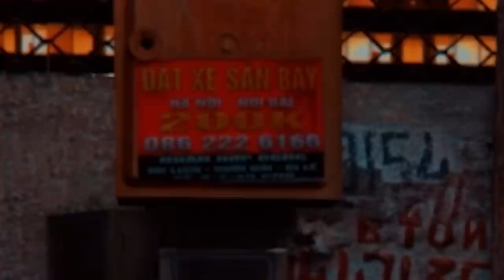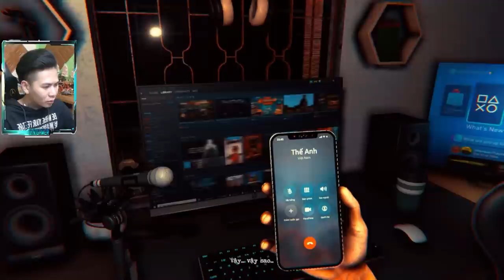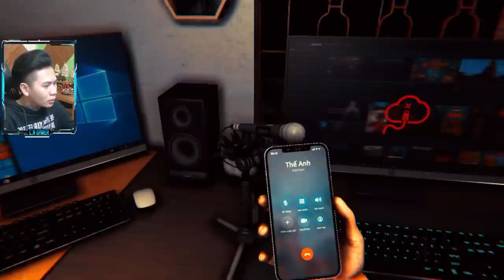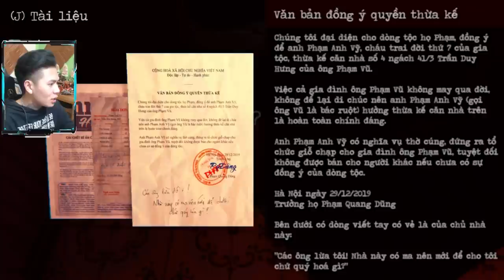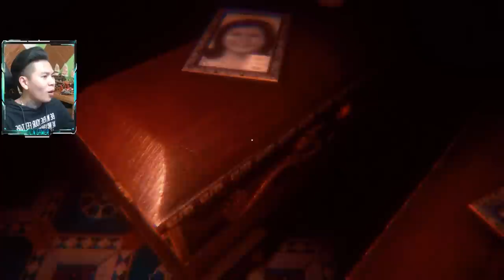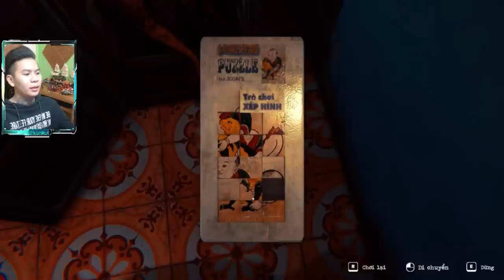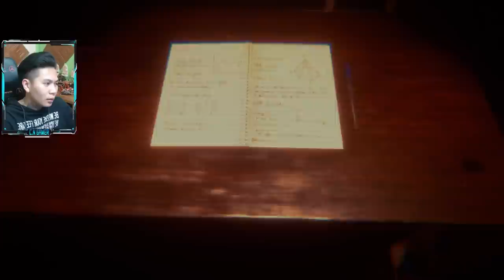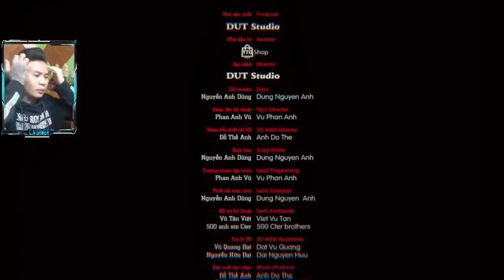(Thần Trùng) Phá Đảo Game Hài Của Anh Dũng CT & Sự Thật Đằng Sau Câu Chuyện Khu Trọ Ma Ám.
☞  Clip Sẽ Được Đăng Vào Mỗi Chiều Thứ Ba , Năm Và Bảy Vào Lúc 16h30 Hàng Tuần

Chúc Ae Xem Video Vui Vẻ .